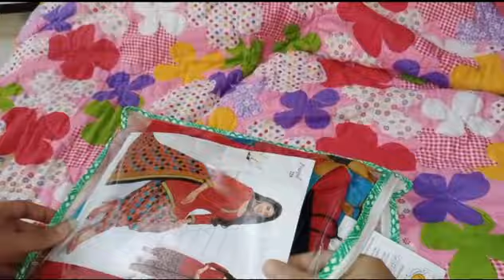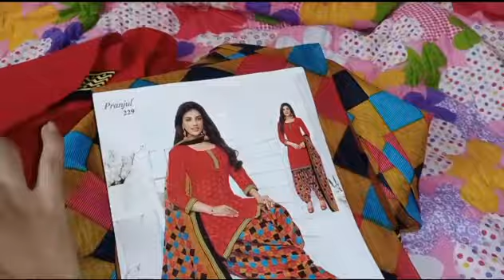My 1st giveaway.. మీ కోసం౹౹సూపర్ డ్రెస్౹౹cool summer#besafe#stayathomes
Hi
This manjularathod